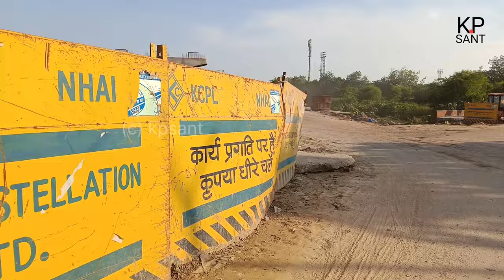UER -2 Urban Extension Road=|| Projects Package 3 Complete Update